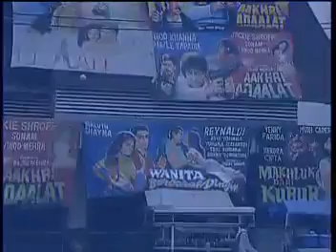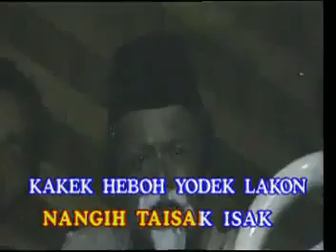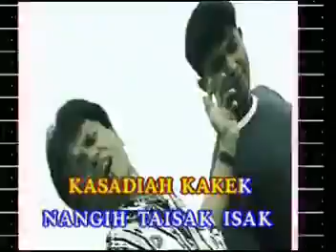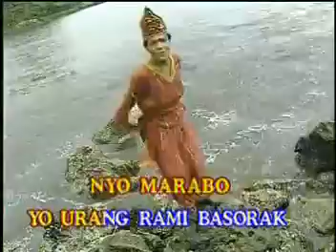Gafur Syah Nonton Filem India